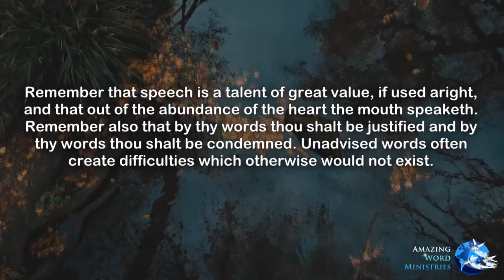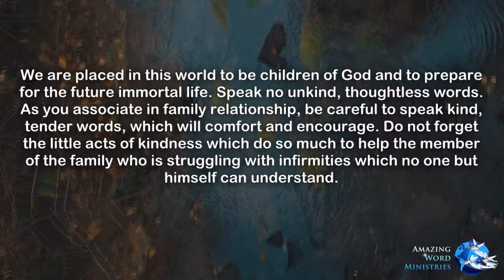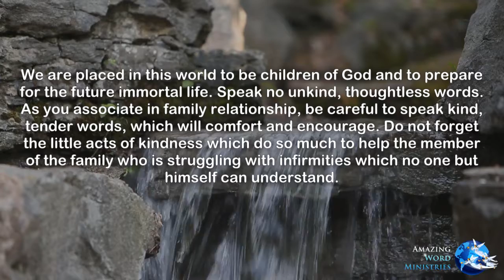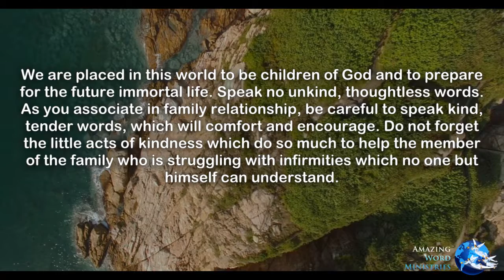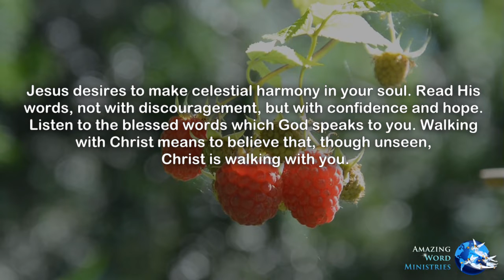This Day With God: "Words Are Important"-- By Ellen G. White